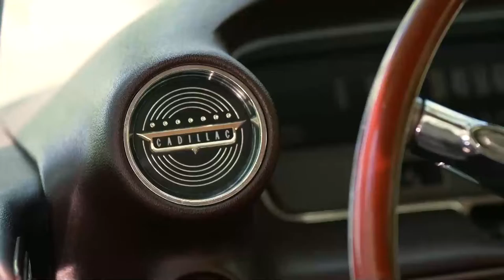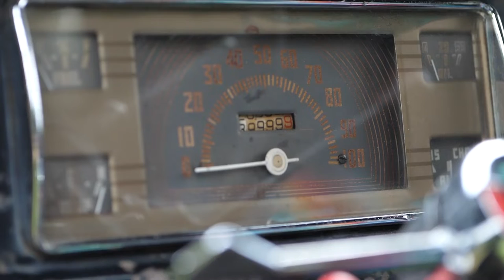Ulf Christiansson (Drömmen och kallelsen)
Drömmen om att bli rockstjärna fanns tidigt hos Ulf. När han blev frälst och brann för att berätta om sin tro blev drömmen också hans kallelse, och sedan dess har han tjänat Jesus med sin musik.

I serien "I framsätet" plockar Per Åkvist upp intressanta personer i en spännande bil och snackar med dem på väg till en fika. En människas livsberättelse kan ge tröst och styrka till andra runtomkring. Följ med när gäster från varierande bakgrunder berättar om sina gudsupplevelser. Var kan det bli mer avspända samtal än i framsätet?

- bibelundervisning
- intervjuer och livsberättelser

På Facebook och Instagram berättar vi mer om vad som händer på kanalen! Följ och gilla oss på:

Vill du ta emot Jesus som Herre i ditt liv? Läs mer genom att gå in på: